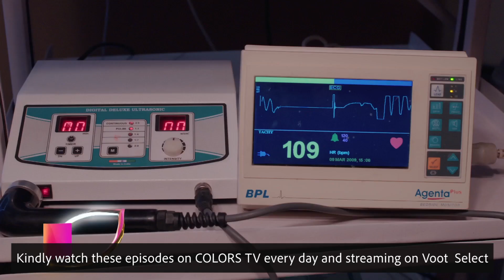Thoda Sa Baadal, Thoda Sa Paani: Kajol goes to the temple to pray for Anurag's quick recovery